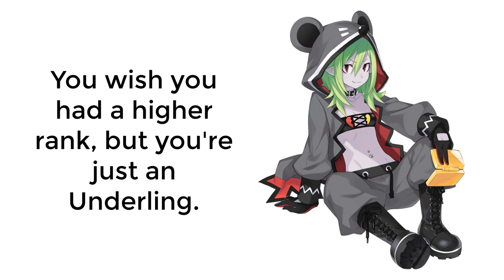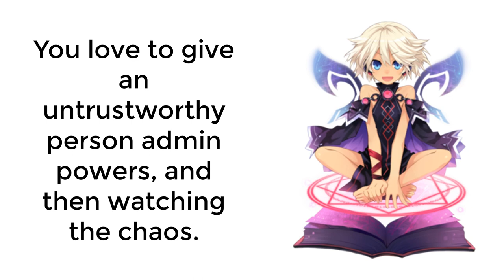What Your Favorite Neptunia Character Says About You | Villains Edition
Credits to Nepachu for contributing to this video.

Hiroyuki ODA Pres. HSP feat. Haruya - 「Nexus」Remix